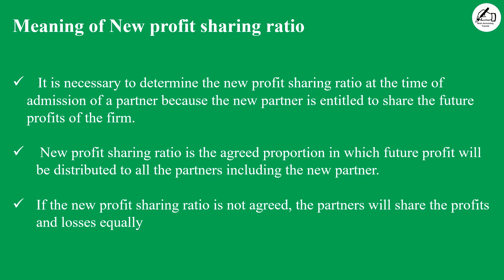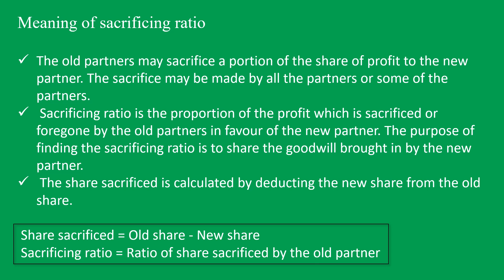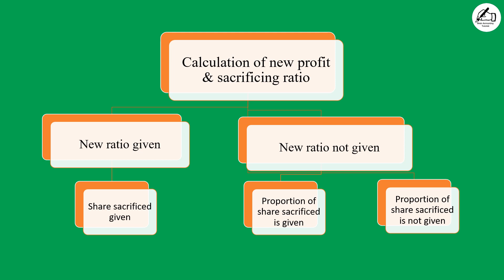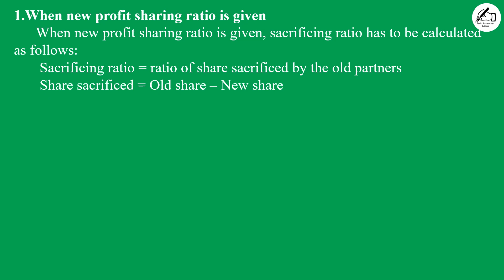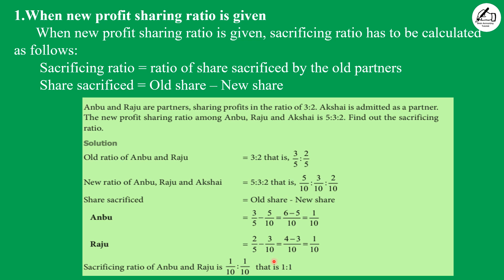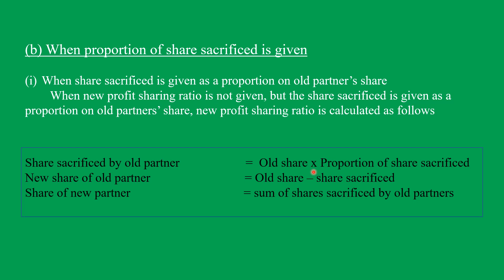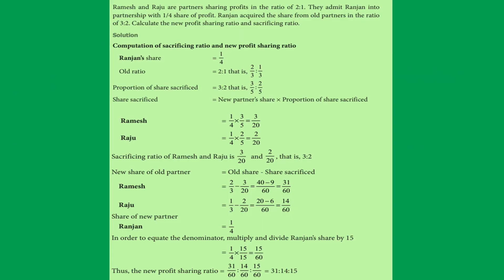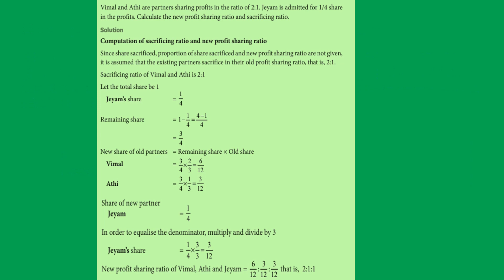New profit sharing ratio & Sacrificing ratio in Tamil |Admission of a partner|Accountancy தமிழில்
Hi all...

This video is about how to calculate the new profit sharing ratio and sacrificing ratio, when a partner enter into the company... Previous videos link is given below , click and watch...